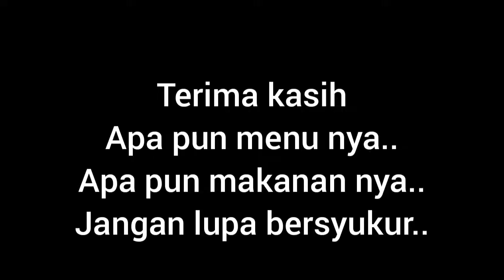ikan masin/ sawi putih,touge tumis.